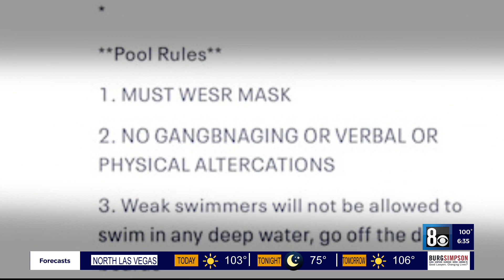I-Team: Shooting investigation at City of Las Vegas pool